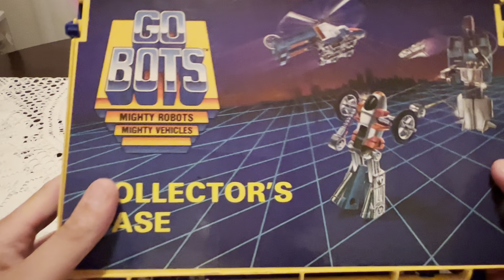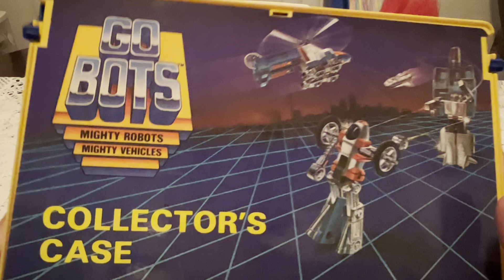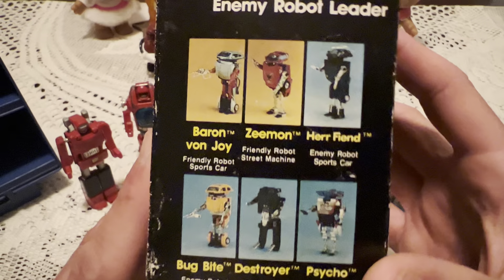Go Bots Toy Review! Part #1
What's up everybody! Today I'm taking a break in reviewing video games and I will be reviewing one of my favorite toys of all time: Go Bots!  This toy line came out back in 1983 and they were considered to be the direct competition of the Transformers, however the Go Bots came out just before the transformers did.  Come and take a look as I give a brief explanation of the cartoon series as well as the six main Go Bot toys that were considered to be the Guardians and the Renegades.  This is the first of a multiple part series where I will show you guys my entire Go Bots collection thus far. Thank you guys for watching!

Video: c2022 Jose Erik Gonzalez
Filmed By: Jose Erik Gonzalez
Edited By: Jose Erik Gonzalez